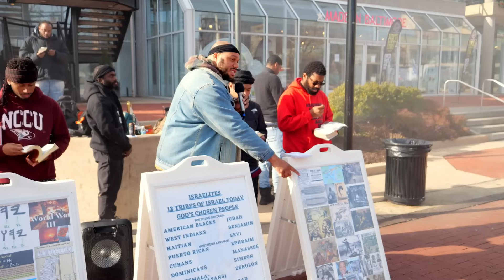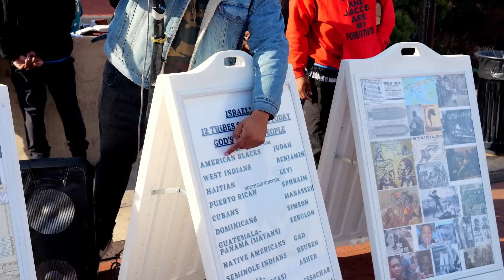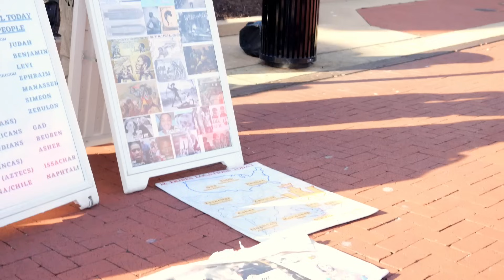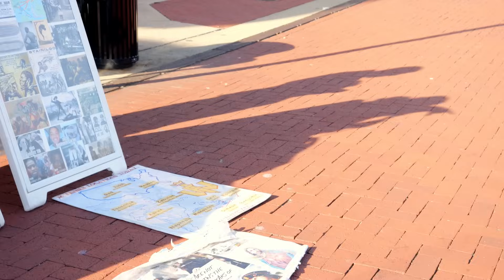Jake Gets Emotional Over His White Woman & Defends Her Ferociously!!!